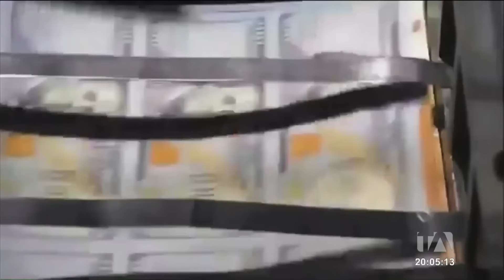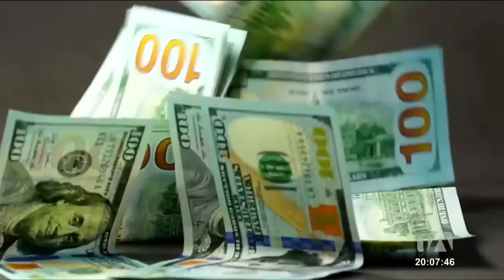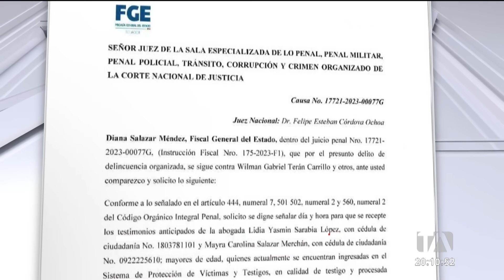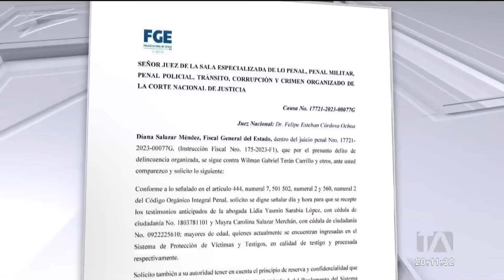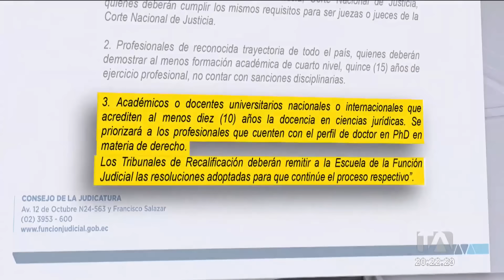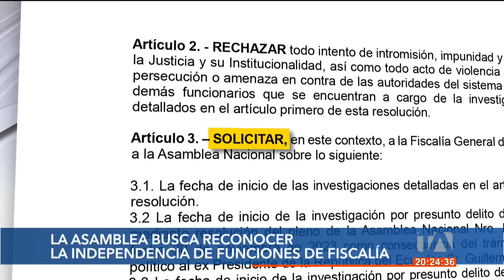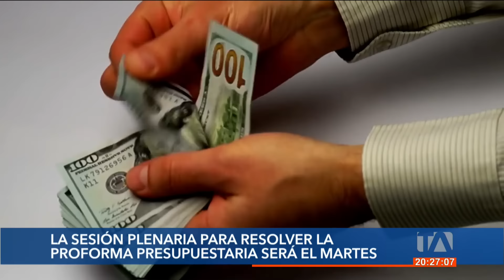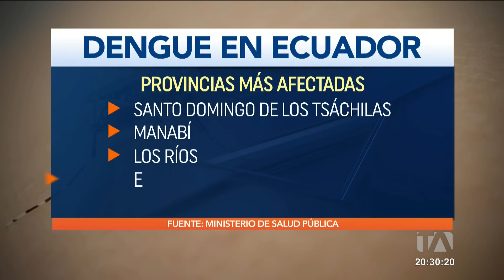Noticiero de Ecuador (Emisión Estelar 18/03/24)